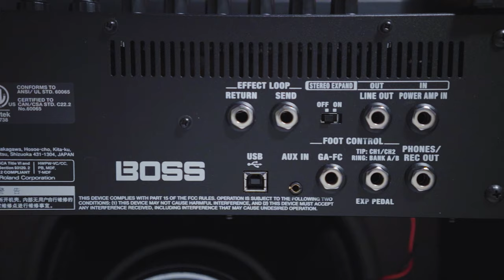Bikini Kill Rebel Girl Guitar Lesson + Tutorial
Breaking down Rebel Girl by Bikini Kill on the electric guitar today. Let's get into it!